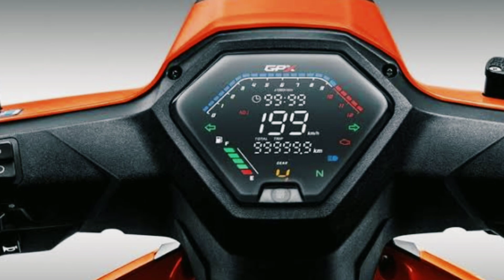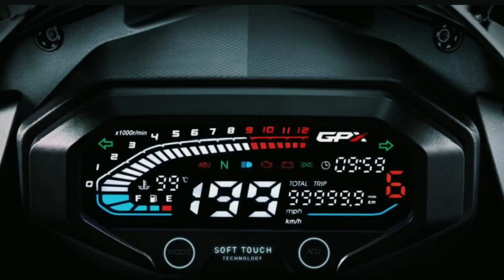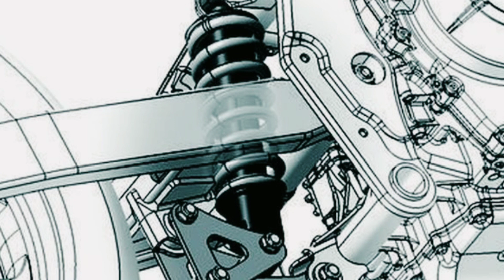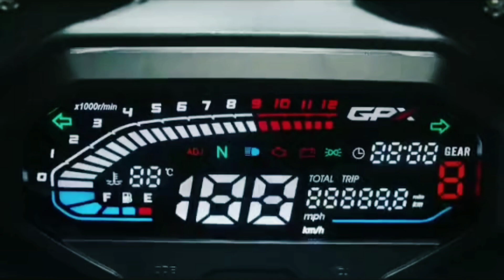ALL NEW GPX DEMON GR 200R THAILAND || Indonesia Resmi Mengaspal 2023 ?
Sportbike Thailand Gpx gr200r harga sangat terjangkau hanya 30 jutaan.